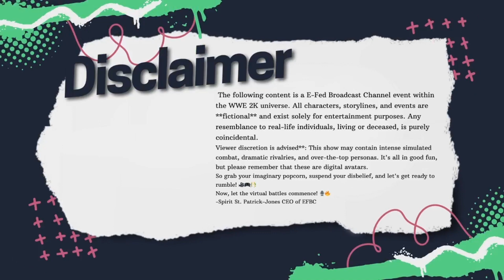Turnbuckle Talk Podcast Ep. 33: Bloodline Goes Hollywood, with The Rock by their side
The "E-Fed Broadcast Channel" is the epicenter of WWE2k Gaming Highlights. From Pro Wrestling Discussions, Interviews with various WWE2k players & Content Creators engaging in conversations to help grow the video game wrestling community.
Pro Wrestling E-Sports will bring wrestling gaming to life, in a way only EFBC can.